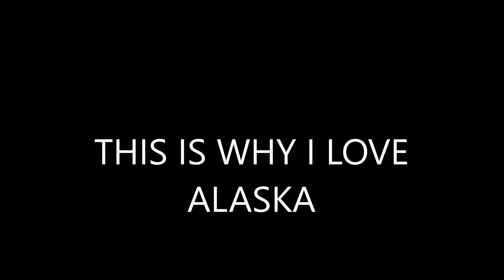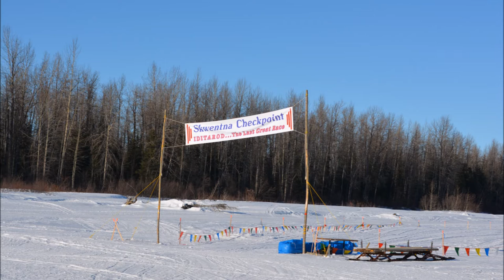WHY I LOVE ALASKA !!!!